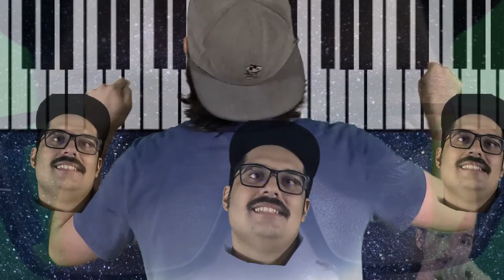Rogues Among Us - Cancelled (Official, unofficial Music Video)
Fun music video from Rogues Among Us of their rock song "Cancelled". Be careful where you're sitting or you may laugh your way out of your seat.

"Cancelled" is from Rogues Among Us EP "Sub.Scribe: Jason Valdez" that came out earlier this year and can be listened to on YouTube and Spotify.

Mark Benavides - Vox
Robert Nesby - Guitar
Bradley Fryou - Guitar
Kevin Yonts - Bass
John Paddie - Drums

Video editing and filming - Robert Nesby and Chase Gillian
Audio Engineer - Stephen Adwell at AMR

What do you think this song is about, or what does it mean to you?

Let us know if you're a fan of this song by giving us a thumbs up!